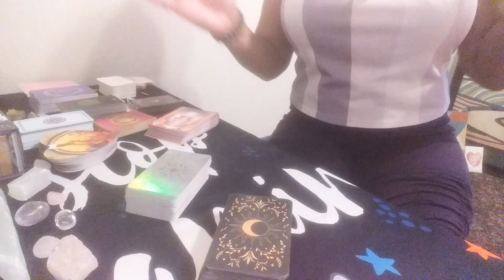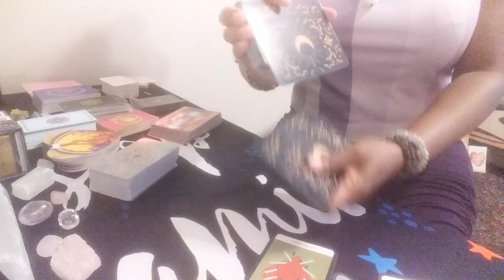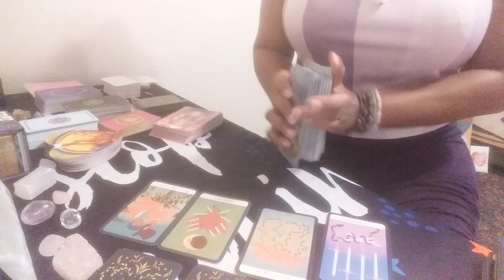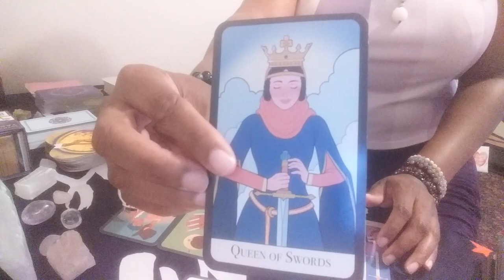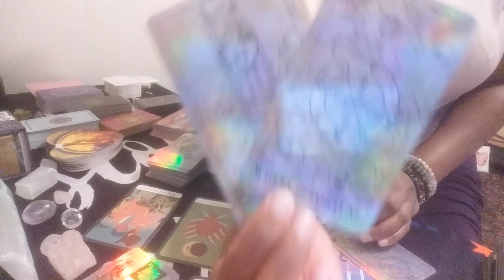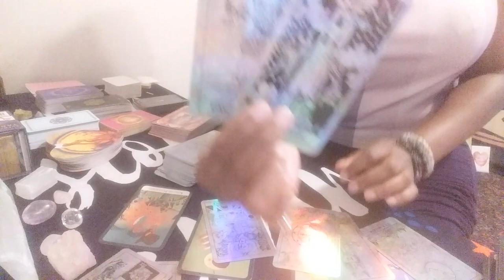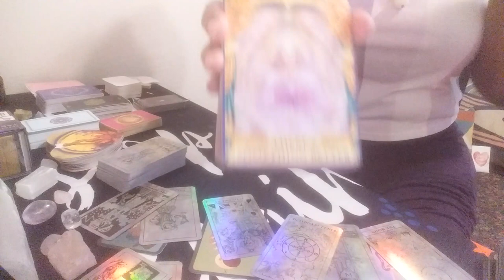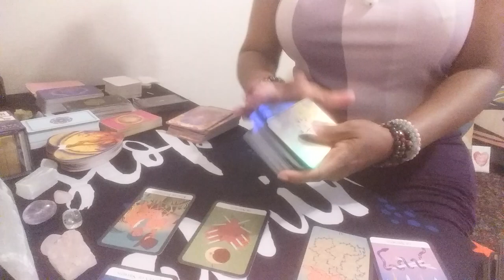Taurus 💙🗣Keep This Person At A Distance❣ U Are Being Betrayed🎯